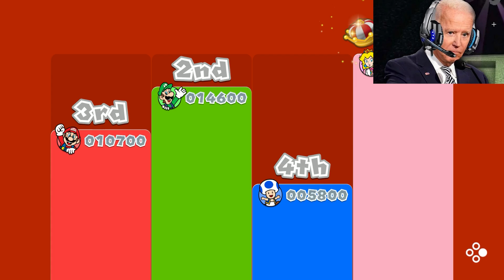Presidents Play Super Mario 3D World #7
The Presidents Play Super Mario 3D World Part #7! This time george W. Bush joins the fun...

Watch Donald Trump, Joe Biden, Barack Obama, and George W. Bush play Nintendo Switch games including Mario and Presidents Play Minecraft!